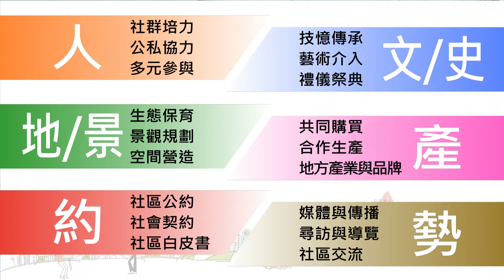社區營造與生活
空大107學年度下學期新開課程簡介

課程名稱：社區營造與生活

教學目標：
一、讓學習者有系統的接觸並了解他們（自己及別人）每天生活的所在社區。
二、引導學習者展開社區的公民行動的規劃及實踐，落實公民科學（citizen sciences）。
三、結合中華民國社區營造學會，藉著新的日常生活結構，產生新的內容。

課程概要：
一、以日常生活結構與社區營造結構（人、文、地景、產、造約[法制]、造勢[新媒體]）六大項目，產生對話，系統化設計48個單元的課程（兼顧城鄉）。
二、內容包括講授、實地查訪、田野調查及論壇，期中評量及期末評量則為社區行動規劃與實踐。